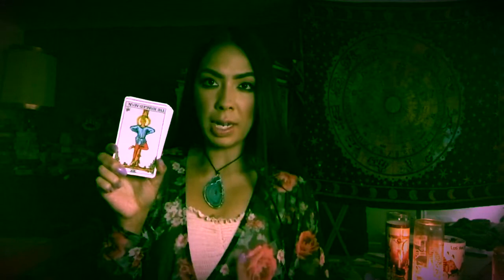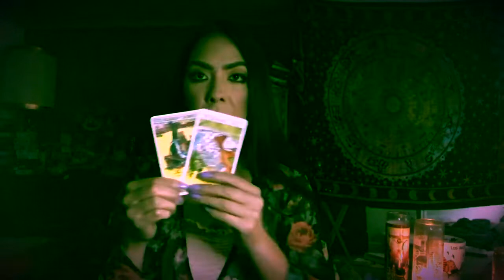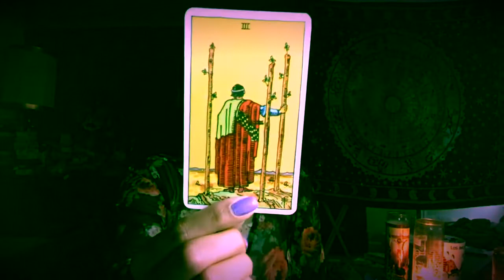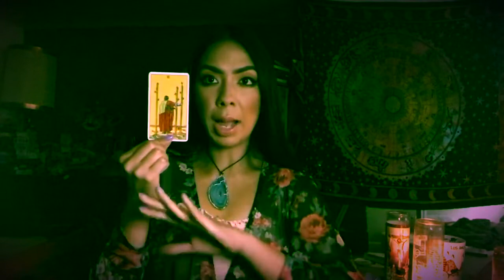Pisces Singles Love Forecast August 2018 Universal Love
Pisces so much love
I am a clairvoyant medium, and I read tarot intuitively.